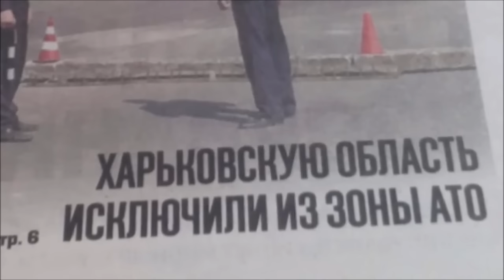СБУ ГАИ Харьков Песочин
Заявление советника председателя СБУ Маркиян Лубкивский

"В связи с неоправданным ажиотажем о якобы расширении зоны Антитеррористической Операции (АТО) хочу всех успокоить: никакого расширения не было, нет и не планируется! Наоборот, согласно приказу, подписанному первым заместителем председателя СБУ - руководителем Антитеррористического центра при СБУ Василием Грицаком, фактически территорию АТО сужено с 14 сентября с. г. до двух украинских областей - Донецкой и Луганской, в то время, как с 7 апреля она охватывала некоторые районы Харьковской области"